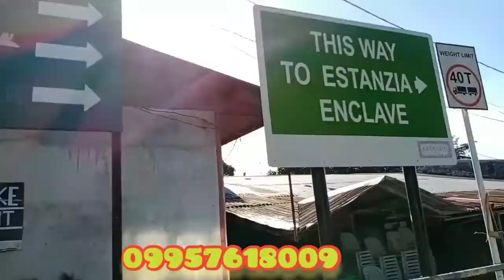ESTANZA ENCLAVE Tanza😍😘🤩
ESTANZIA ENCLAVE in Halayhay Tanza

💯Along The Highway
💯10-15mins Drive to Mcdo,Tanza and Sm Tanza(Upcoming)
💯One Bus ride to Manila,PITX etc

Inner Unit:
Lot Area: 50sqm
Floor Area:55sqm
✅3 Bedrooms
✅2 Toilet and Bath
✅ Living,dining, kitchen
✅ Carport

🔥Amenities🔥
✅Clubhouse
✅Swimming pool
✅Chapel
✅Playground
✅Gym
✅ Basketball court